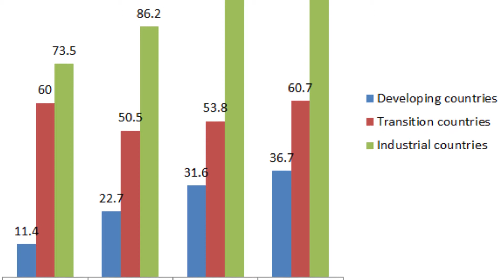Une taxe sur le bœuf proposée au Danemark